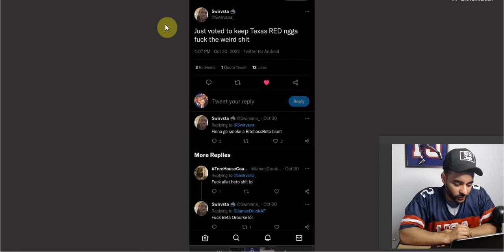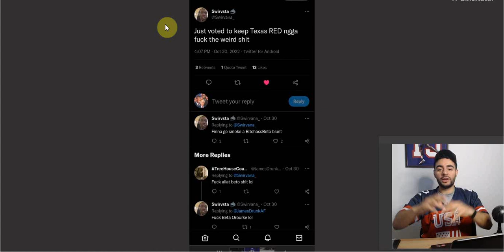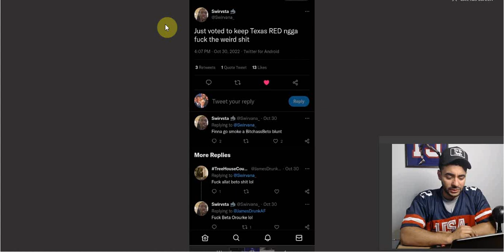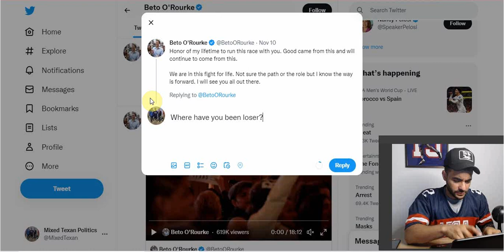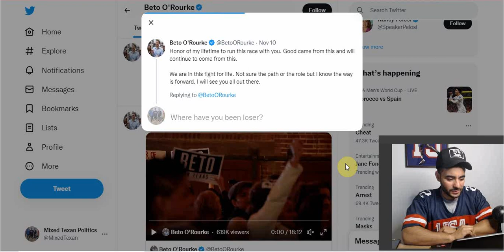What Would Be Inside of a Beto Blunt? Where is Beto?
My favorite anti-Beto Keep Texas Red tweet I've seen.